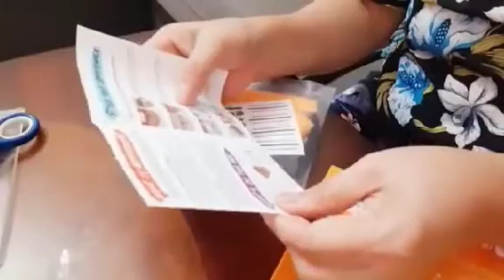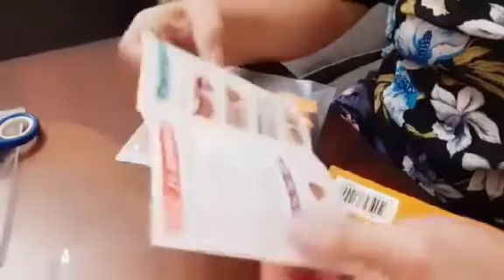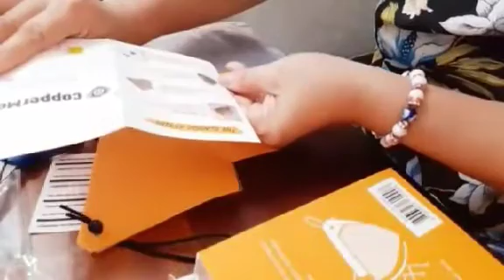Copper Mask😷PHtoKLTV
Virus protection - Perfect droplet blocking
Why Choose Magicopper Mask?

- Ergonomic design to fit any shape of the face

- Comfortable ventilation structure

- Lining liner made of a cooling fabric with excellent sweat absorption and quick-drying

- Washable to reuse

- FDA registered, FITI certificate

- Comfortable ventilation structure

- Washable to reuse